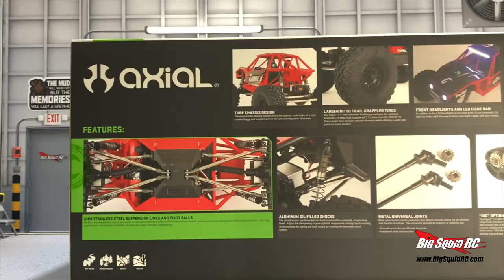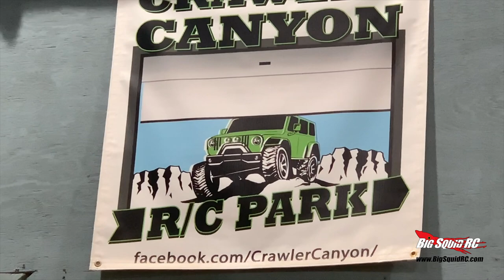Axial Capra 4WS Unboxing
We got our hands on the new Axial Racing Capra 4WS! Let's get this thing unboxing.